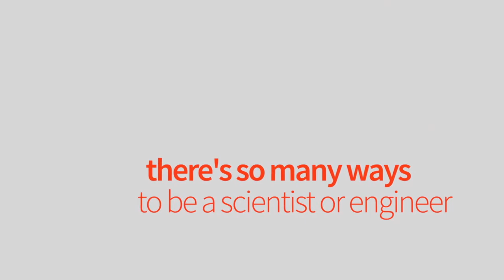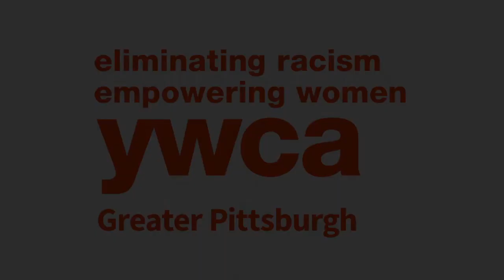Kirsten Gamble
Join us as we hear from Kirsten Gamble about her STEM Career!